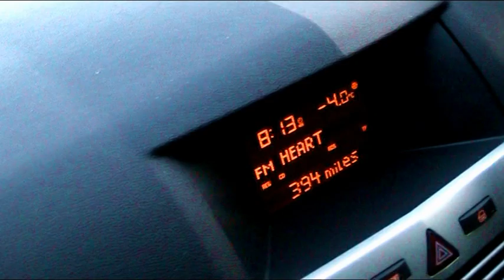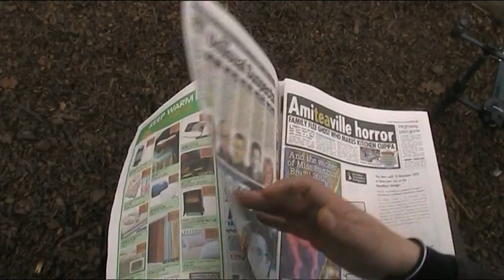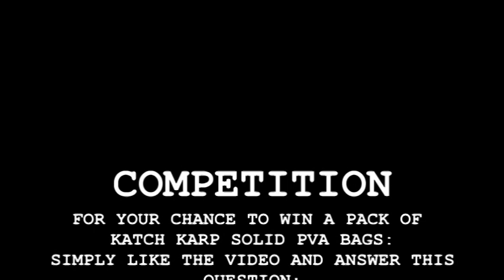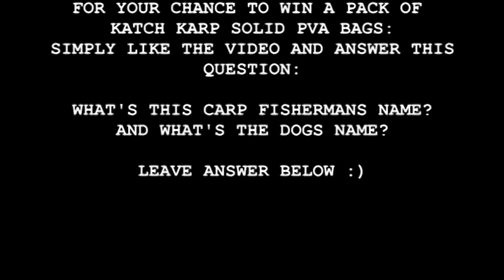Episode 109 Winter Carping at Wadmill lake, Todber Manor. Back Of The Landing Net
We decided to head up to Todber Manor and fish on Wadmill lake for our best chance of good carp on a short sub-zero winter day session. We are joined by Gareth, Damien and Rich for this session, Gareth and Damien were marshals at our Autumn match, and got some cracking shots of the action on Little Hayes.